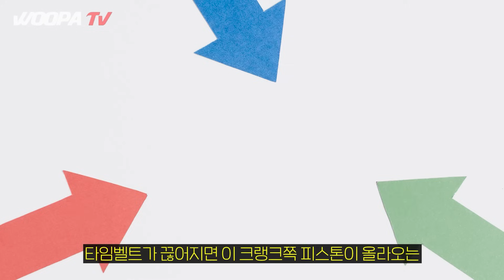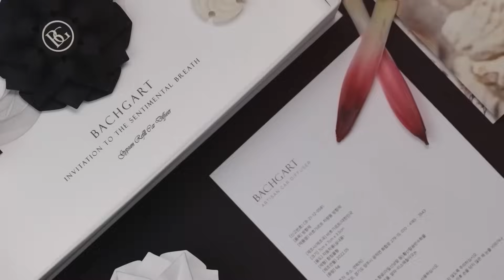차 좋다고 해서 그냥 샀는데... 중고가격 저렴하다고 랜드로버 덜컥 사면 벌어지는 일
이 영상은 저의 쇼핑몰인 '우파몰' 홍보를 포함하고 있습니다.